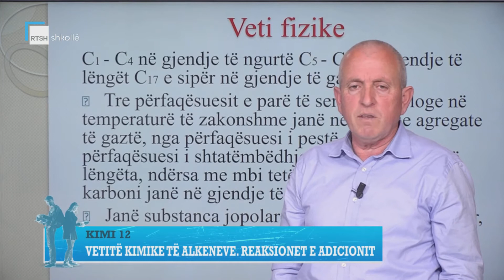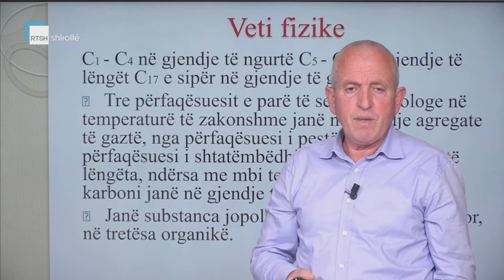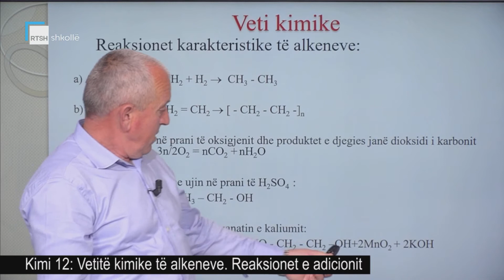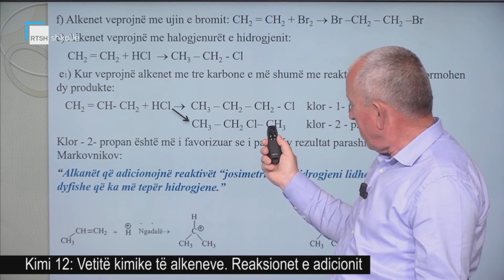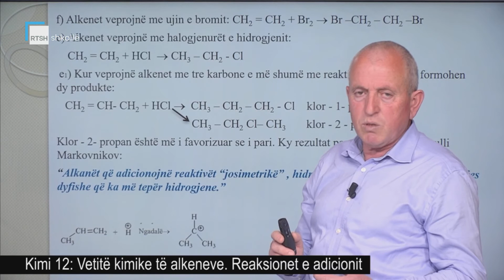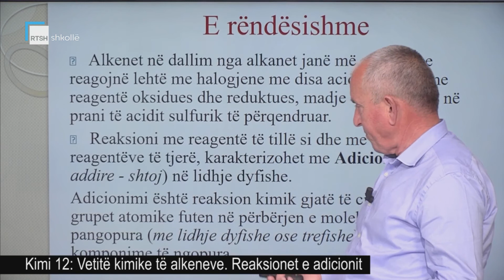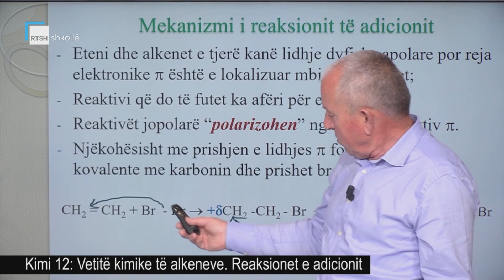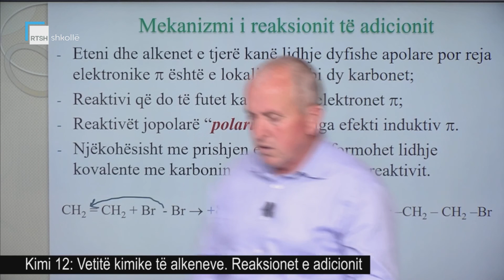Kimi 12 - Vetitë kimike të alkeneve. Reaksionet e adicionit.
Mësues Pëllumb Dedja